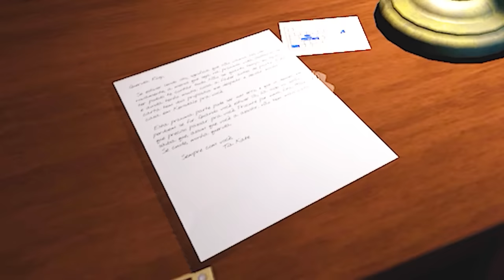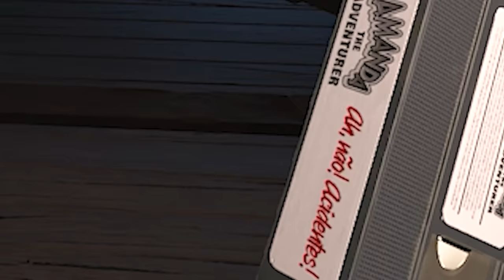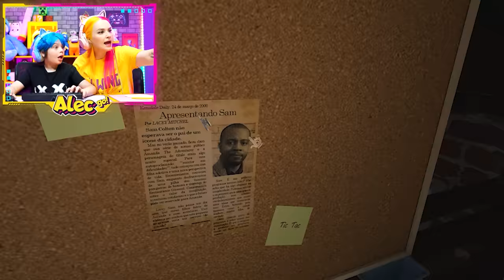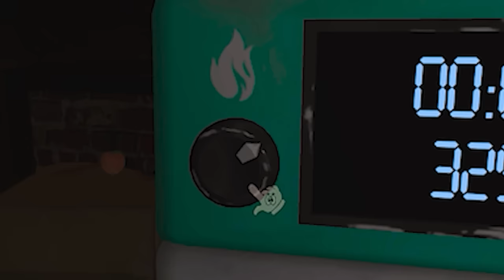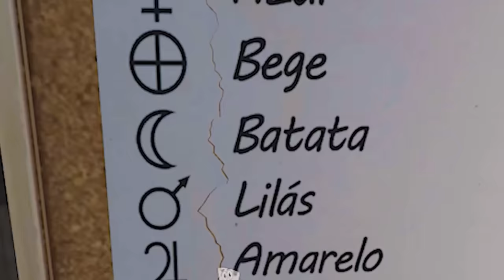AMANDA AVENTUREIRA ESTÁ CADA DIA PIOR 💀 Amanda the Adventurer ( Alec GO! )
. ⚠️  NO VÍDEO DE HOJE DESCOBRIMOS NOVOS SEGREDOS EM FITAS MISTERIOSAS DA AMANDA AVENTUREIRA, NESSE NOVO JOGO AS COISAS ESTÃO FICANDO MAIS COMPLICADAS E MUITOS NOVOS DESAFIOS ESTÃO POR VIR! EU ACHO QUE SOZINHOS NÃO VAMOS CONSEGUIR, PRECISAMOS DA AJUDA DE VOCÊS GALERINHA!!! 😱😱😱

😍 QUER USAR NOSSOS 𝗘𝗠𝗢𝗝𝗜𝗦 NOS COMENTÁRIOS??? E SER RESPONDIDO MAIS RÁPIDO QUANDO COMENTAR NOS VÍDEOS???🏆 SEJA MEMBRO DO CANAL CLICANDO

AMANDA AVENTUREIRA ESTÁ CADA VEZ PIOR 💀 Amanda the Adventurer ( Alec GO! )

🤪 BEM VINDOS AO CANAL ALEC GO GAMES!